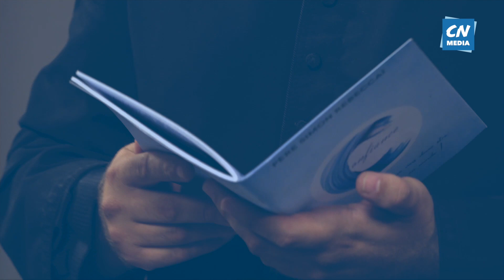Introduction au Parcours Confiance ( 1ère partie )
Dans notre quête pour atteindre la 7ème Demeure où réside le Roi, l'ancienne mystique Ste. Thérèse d'Avila nous rappelle que les deux premières étapes essentielles sont celles de la connaissance de soi. Un autre grand esprit, St. Augustin, nous exhorte à "Me connaître. Te connaître". Ces citations nous guident vers une réalité intemporelle : la confiance en soi.
Parcours Confiance par le p. Simon REBECCAI, prêtre du diocèse de Fréjus-Toulon, actuellement vicaire dans la paroisse de Brignoles.